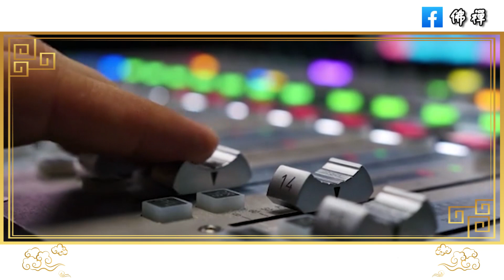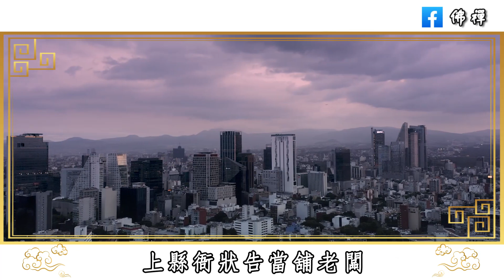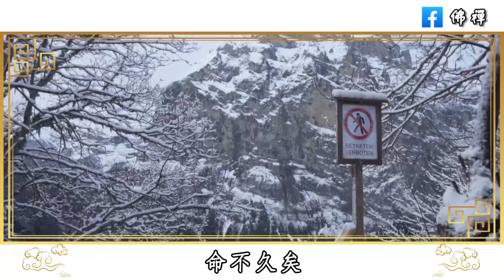佛禪：有捨才有得，一個人在發財之前，需要丟掉五樣東西，否則發了財也會變窮